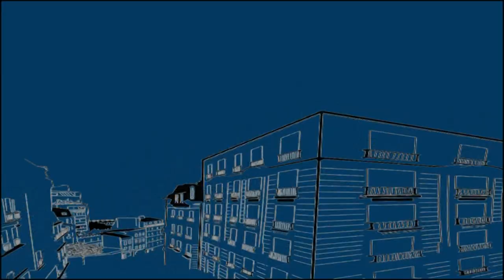Avtandil Kraveishvili - Aivani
Was born in 1983. He was playing the guitar since his childhood and music is indivisible part ofhis life. 6 years old he was playing on school events. 9 years old he performed on his first concert, on festival Basti-Bubu. 14 years old he played on "black sea festival" in Bulgaria (Burgas-Sozopol). 15 years old joined first guitar band "California". In 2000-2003 he played in TSU (Tbilisi State University) band. The band was laureate of student days. In 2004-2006 he was working with producer Gogi Qavtaradze and wrote music for two theatrical play in TAFU (Tbilisi State University of Theatre and cinema). In 2006 he was playing with 2 musicians, for the project Other Voices. In 2007 he was playing with two musicians, Lika Shubitidze and Ziko Nazghaidze - in project  "Save As" In 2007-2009 he was guitar player of the band 33a. In 2009 he worked together with Niaz Diasamidze and they wrote soundtrack for film - "Trip to Karabakh 2"